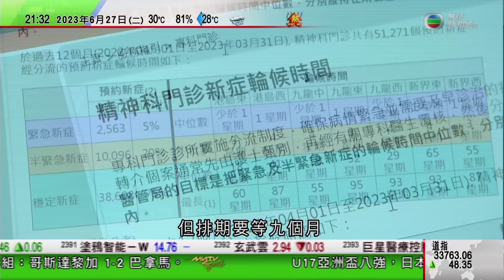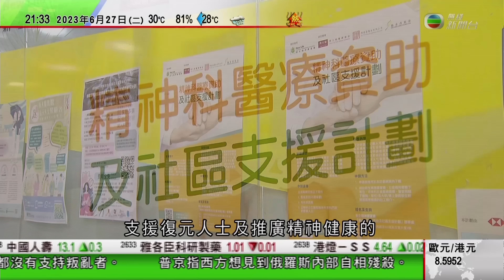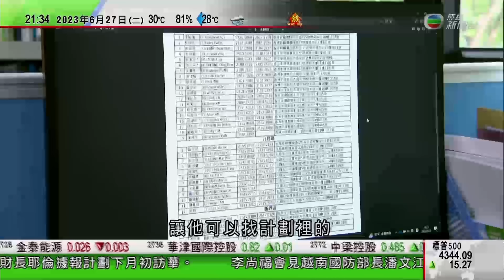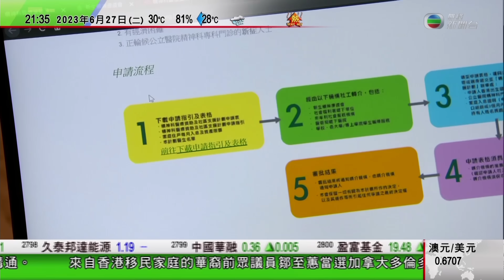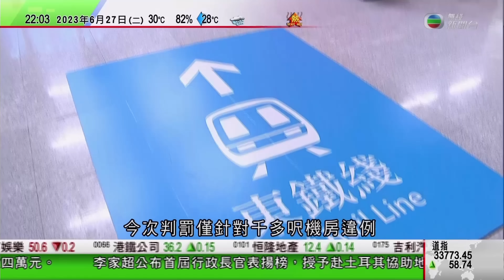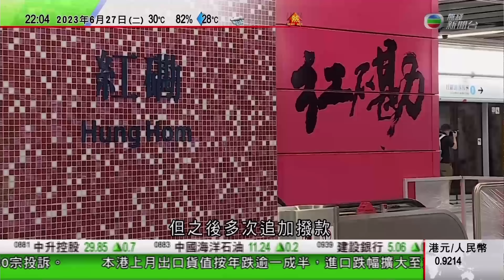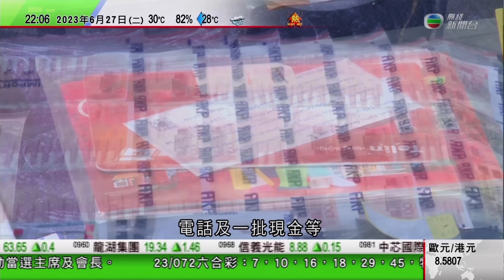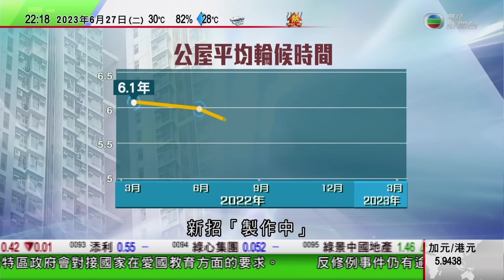無綫1000一小時新聞 TVB NEWS｜【夏季達沃斯】李強強調內地經濟加快復蘇 全年可達5%增長目標｜秦剛指面對世界動盪變革 中方願繼續與俄羅斯共走普惠共贏發展道路｜2023年6月27日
00:00 1000一小時新聞
11:20 【夏季達沃斯】李強強調內地經濟加快復蘇 全年可達5%增長目標
25:45 秦剛指面對世界動盪變革 中方願繼續與俄羅斯共走普惠共贏發展道路
32:52 洪都拉斯軍方接管部分監獄 搜出大批槍械及彈藥